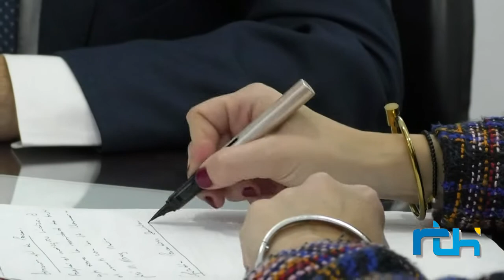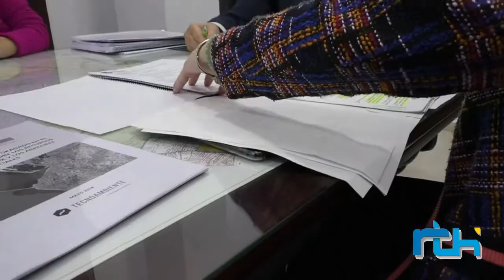Informativo Telechipiona viernes 22 noviembre 2019